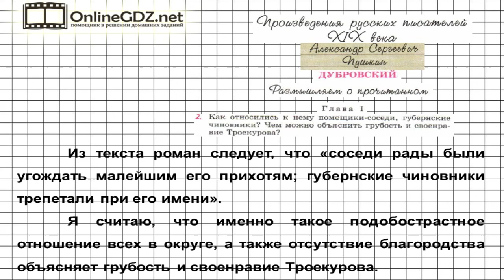Вопрос №2 Пушкин. Дубровский. Размышляем о... Глава 1 — Литература 6 класс (Коровина В.Я.) Часть 1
Для выполнения задания 2 из рубрики «Размышляем о прочитанном» надо рассказать, как относились к Троекурову помещики-соседи, губернские чиновники, чем можно объяснить грубость и своенравие Троекурова. Если сомневаетесь, обратитесь к нашему видео!